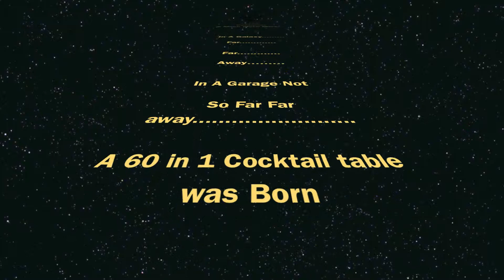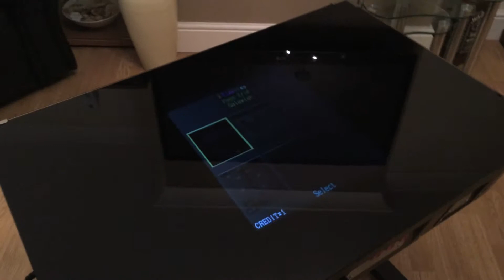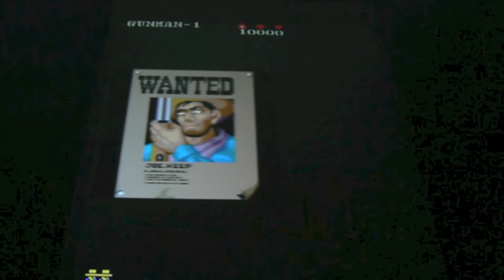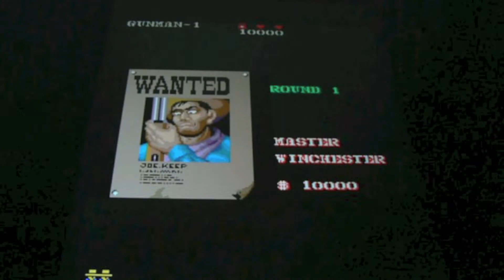The Base Arcade Table 60 in1 mutliarcade